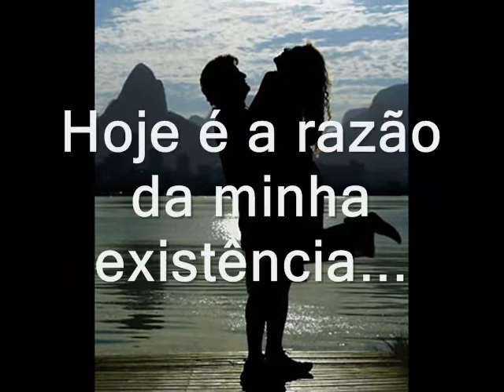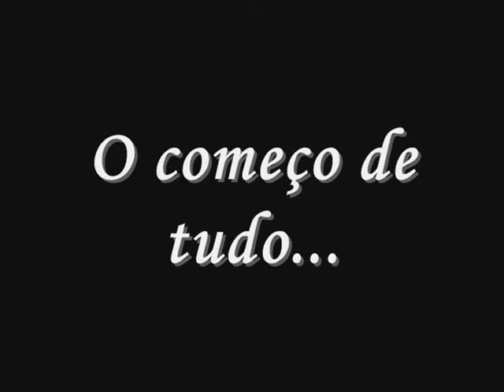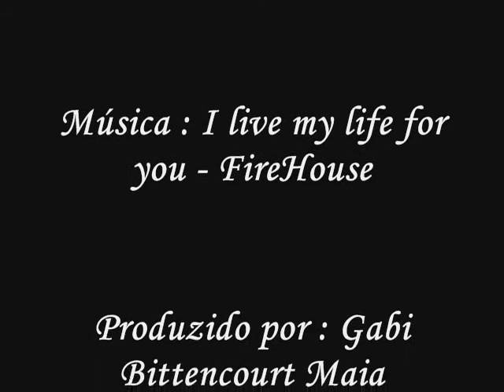Lucas Bittencourt Gregório - Um ano de muito amor...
Primeiro aninho do nosso bebezinho...